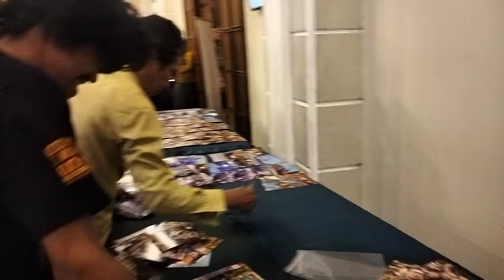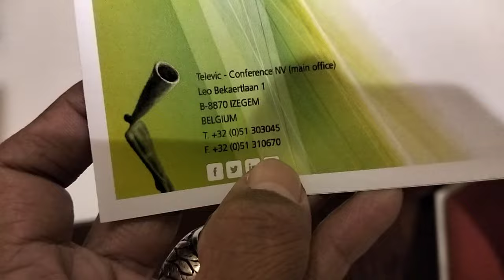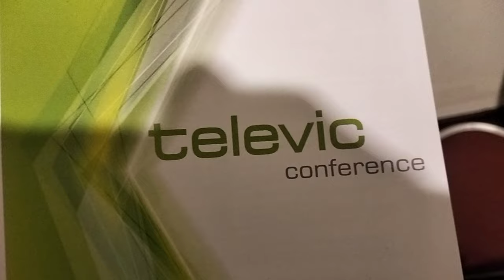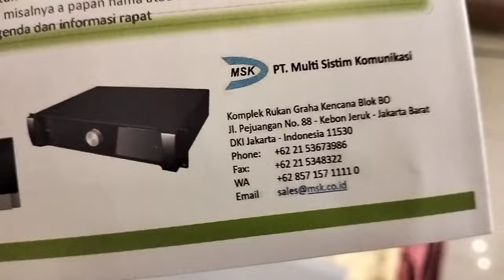BAZAR BATU AKIK JOGJA || BANYAK PILIHAN BERKUALITAS